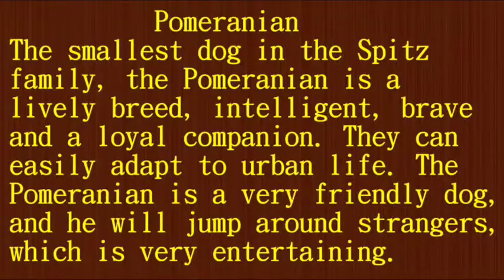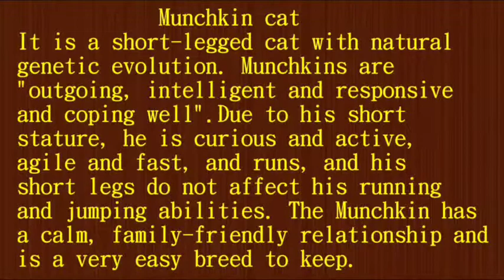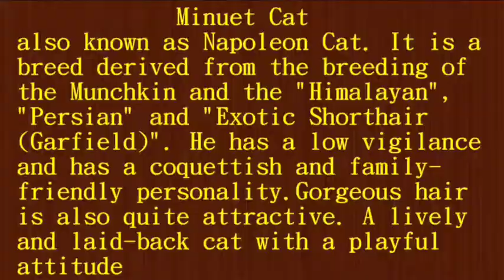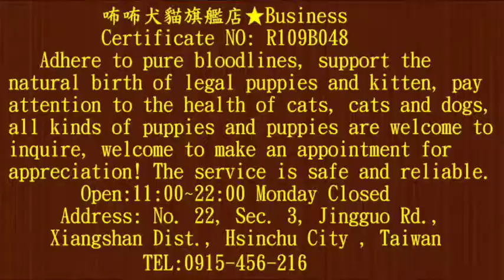咘咘犬貓旗艦店★Taiwan Hsinchu Professional Top Pet Puppies Parrot Expert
★Taiwan Taipei Taoyuan Hsinchu Professional Top Pet Puppies Parrot Expert–Miaoli Taichung Changhua Chiayi kitten Puppies Buy and Sell Recommendation★咘咘犬貓旗艦店★Taiwan Taipei Taoyuan Hsinchu Professional Top Pet Puppies Parrot Expert–Miaoli Taichung Changhua Chiayi kitten Puppies Buy and Sell Recommendation★咘咘犬貓旗艦店★Business Certificate NO: R109B048 ★Adhere to pure bloodlines, support the natural birth of legal puppies and kitten, pay attention to the health of cats, cats and dogs, all kinds of puppies and puppies are welcome to inquire, welcome to make an appointment for appreciation! The service is safe and reliable.
Open:11:00~22:00 Monday Closed
Address: No. 22, Sec. 3, Jingguo Rd., Xiangshan Dist., Hsinchu City , Taiwan